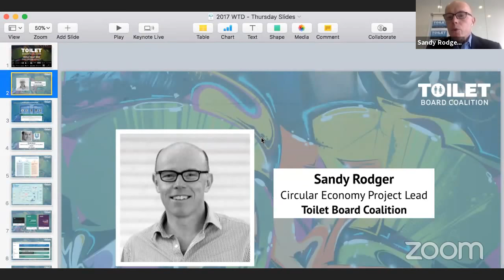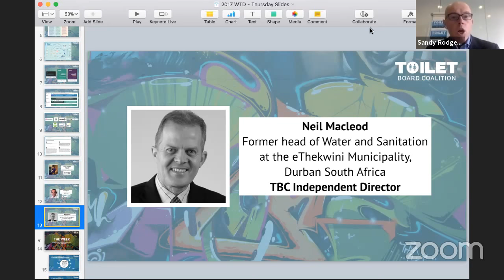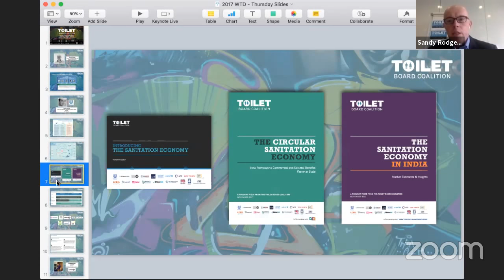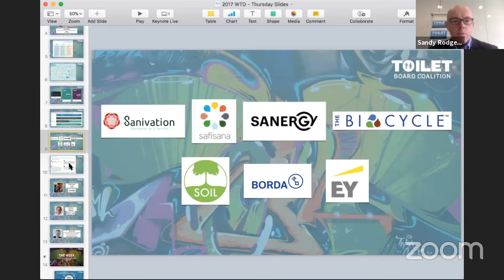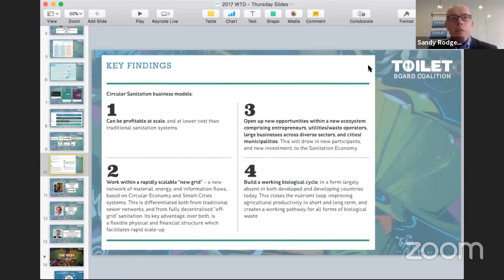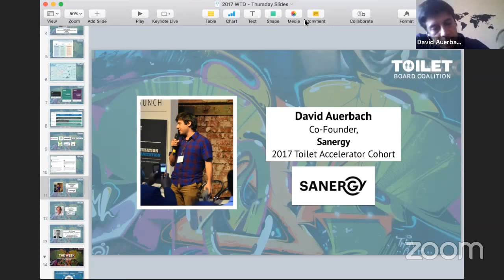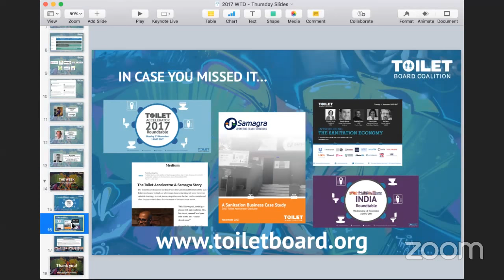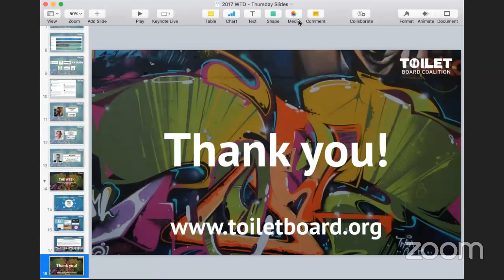The Circular Sanitation Economy - Disruptive Innovation Festival Panel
The Circular Sanitation Economy: The Commercial Case and Economics for the Biological Cycle in collaboration with the Ellen MacArthur Foundation’s Disruptive Innovation Festival and panel with our TBC experts and businesses.